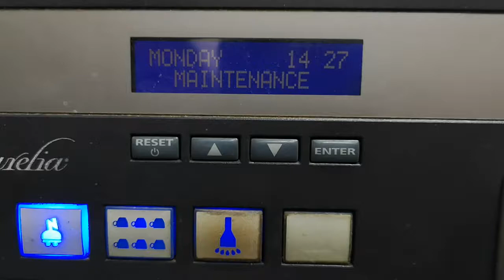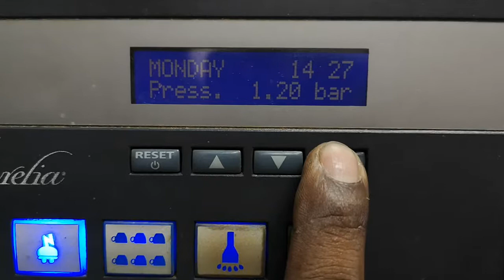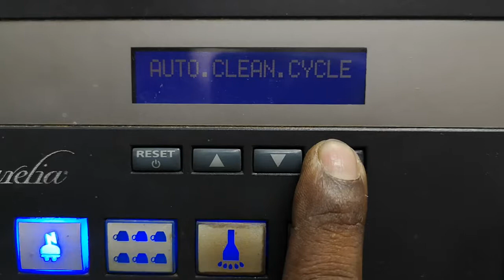Reset Maintenance Nuova Simonelli Aurelia I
Reset maintenance